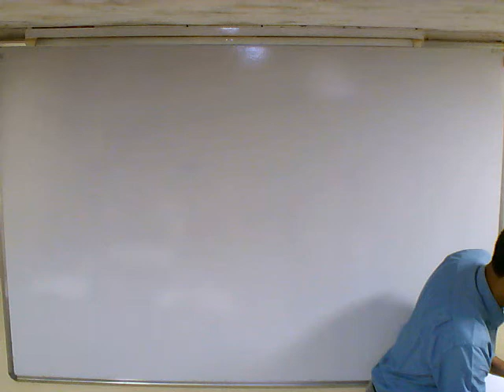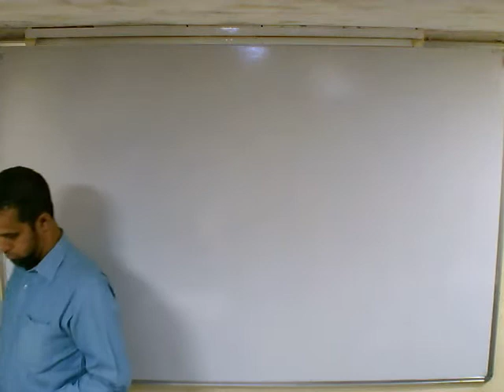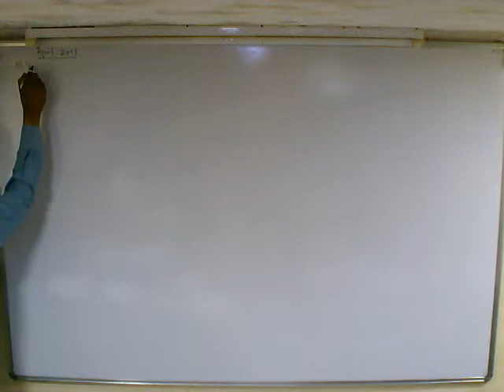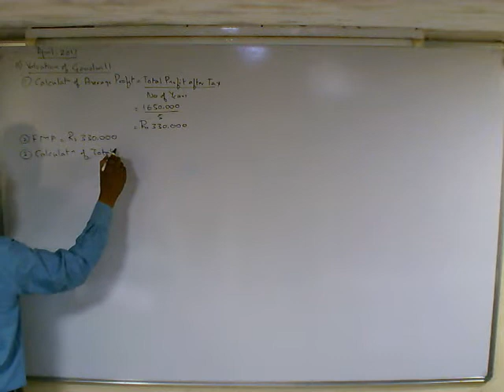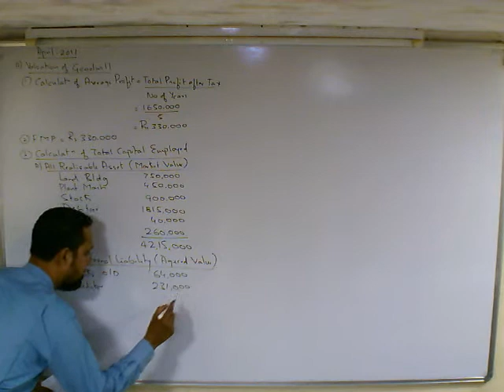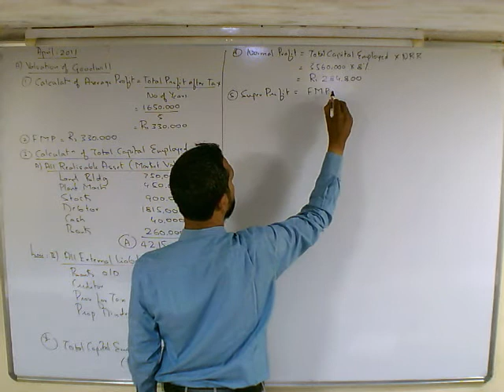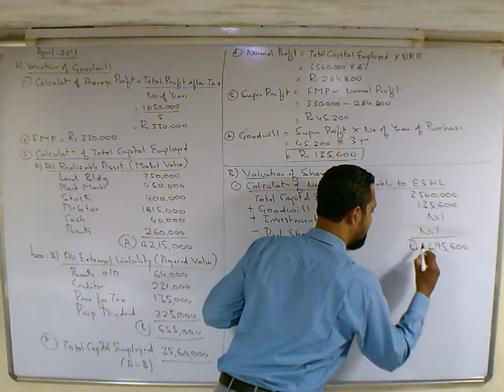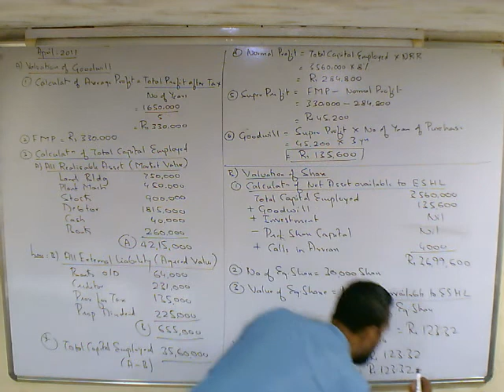Valuation of Goodwill & Share - April 2011